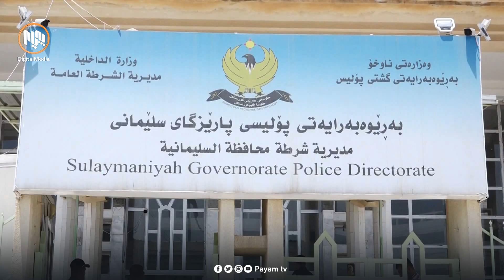زانیارى نوێ لەبارەى دیارنەمانى ئەو پیاوەى پارەى بازاڕى دۆلارەکەى سلێمانى بردووە